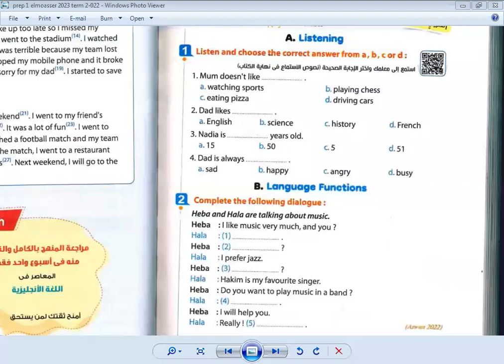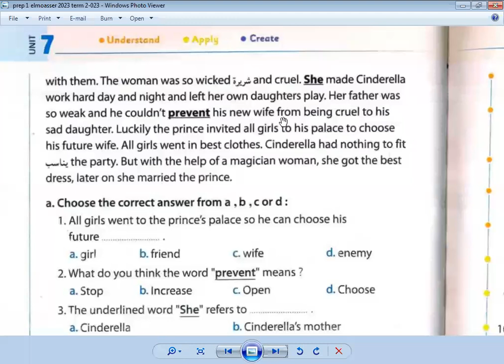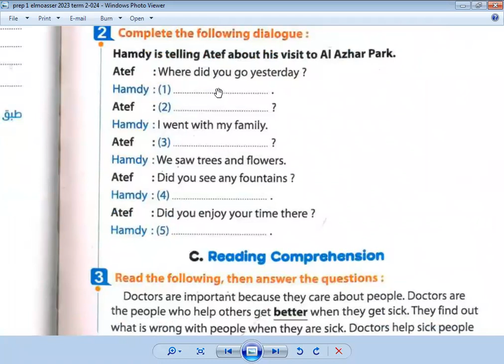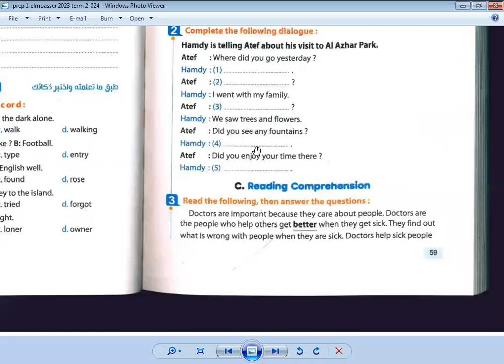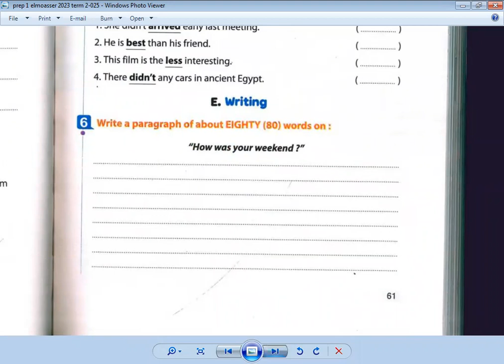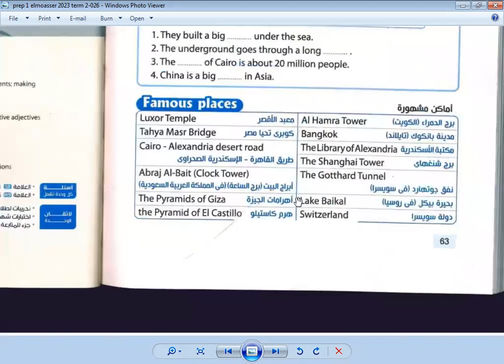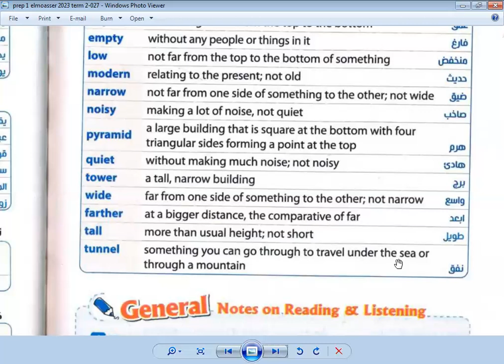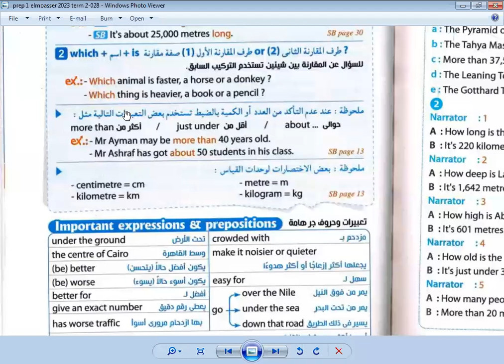الحصة 47 جزء أول الصف الأول الاعدادي 2023